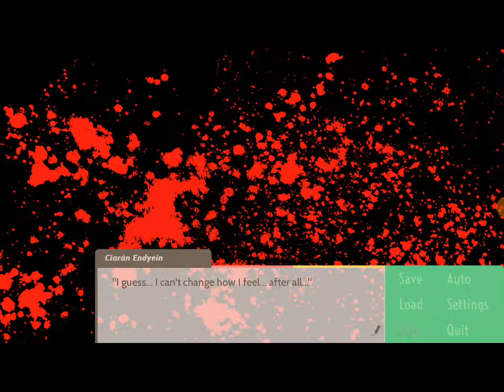One Thousand Lies Ep. 3 (This poor substitute teacher...)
-"My heart is broken, leaving me feeling empty inside."
-"That's right... I'm talking about..."
-"Believe me bud, it's not everyday that you get a confession from Ziva, even if it was just acting."